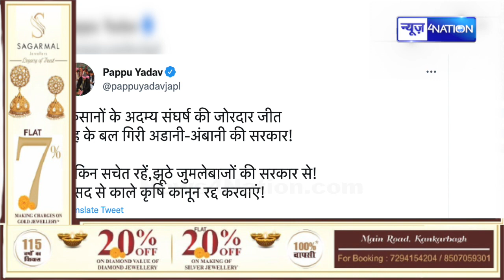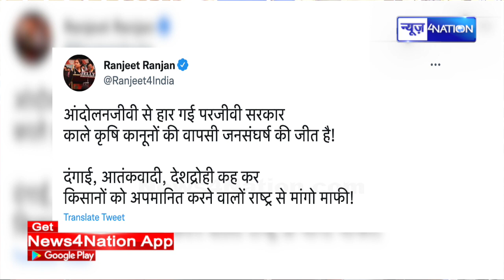Pappu Yadav ने PM Modi के ऐतिहासिक फैसले के बाद किसानों के लिए कह दी सबसे बड़ी बात सुनिए |News4Nation